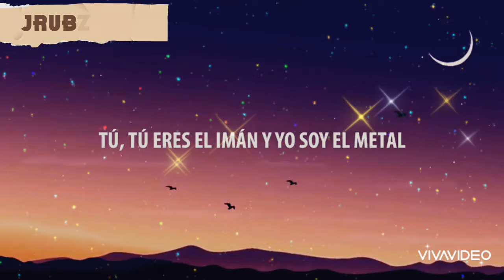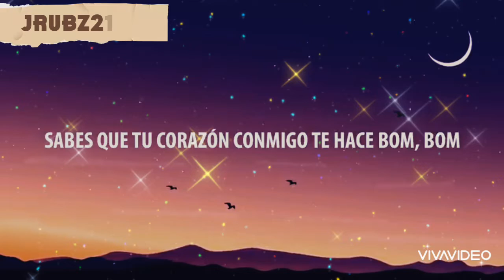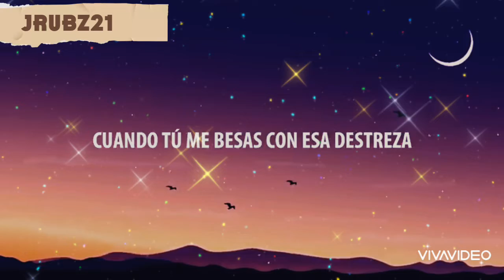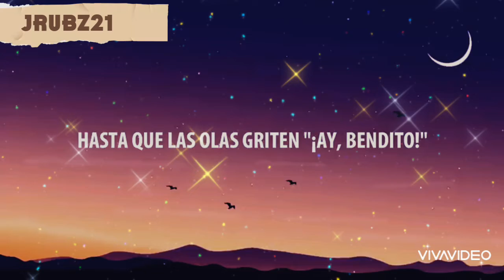Despacito (lyrics) Luis Fonsi ft. Daddy yankee